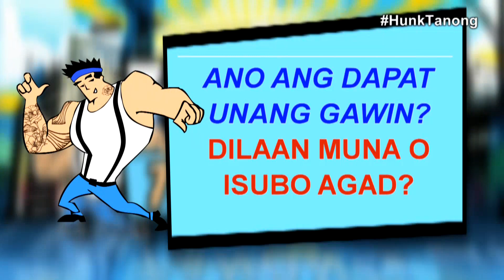Dilaan muna O Subo Agad? | HunkTanong with Zeus Collins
Heto na ang Hunkabogable-Hunk ng Showtime Online! Samahan si Zeus Collins alamin ang sagot sa maiinit na mga katanungan. Ito na ang Hunk Tanong!